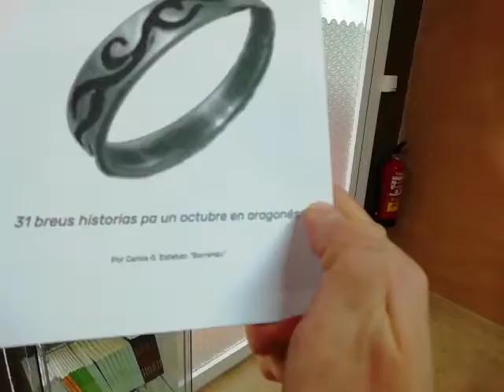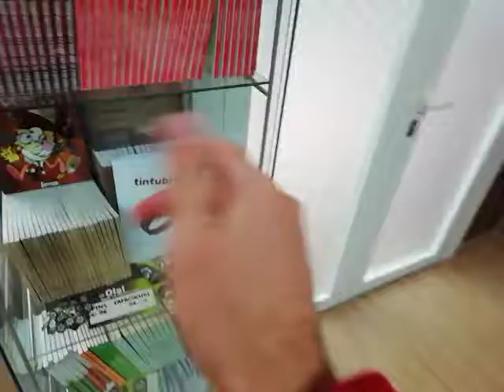Tintubre. 31 breus historias en aragonés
Iste mes d'octubre, fendo parte d'o reto Inktober, publiqué cada dia un relato en lo mio blog, Tierra de barrenaus. Agora totz ixos textos los podetz disfrutar tamien en formato papel, mercando-los en lo local de l'Asociación Cultural Nogara, en la Plaza Asso de Zaragoza.